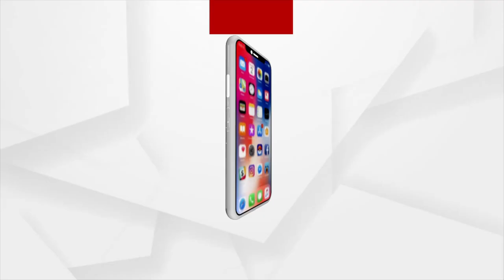ଗୃହିଣୀଙ୍କୁ ଶିଖା ଯାଉଛି ବଡ ହୋଟେଲର ରାନ୍ଧଣା କଳା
ରୋଷେଇ କଳାରେ ମାହିର ହେଉଛନ୍ତି ମହିଳା । କିନ୍ତୁ ରୋଷେଇରୁ ଅଧିକ ରୋଜଗାର କରନ୍ତି ପୁରୁଷ । ବଡ ହୋଟେଲର ରୋଷେଇ କଳା ଜାଣିବାରେ ମହିଳାଙ୍କୁ ସୀମିତ ସୁଯୋଗ ଥିବାରୁ ଏଥିରେ ସେମାନେ ପଡିଥାନ୍ତି ପଛରେ । ସୁନ୍ଦର ଦେଖାଯିବ ସହିତ ସ୍ବାସ୍ଥ୍ୟକର ପ୍ରସ୍ତୁତି କୌଶଳ ଜାଣିଗଲେ ମହିଳାମାନେ ମଧ୍ୟ ଏହାକୁ ଜୀବିକା କରି ସ୍ବାବଲମ୍ବୀ ହୋଇପାରିବେ ।